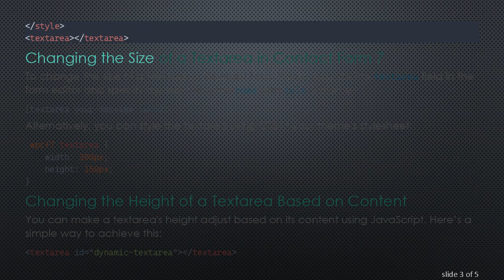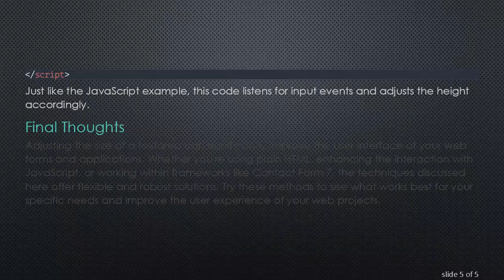Ultimate Guide to Changing the Size of a Textarea in HTML, JavaScript, and jQuery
Summary: Learn how to change the size of a textarea using HTML, JavaScript, and jQuery. This guide covers increasing the size of textareas and adjusting their dimensions in Contact Form 7.

Textareas are a fundamental element in web development used in forms, comment sections, and more. Sometimes, the default size is not always suitable for your application, and you may want to adjust it to enhance user experience. This post covers how to change the size of a textarea using HTML, JavaScript, and jQuery, including specific implementation in Contact Form 7.

Changing the Size of a Textarea in HTML

To change the size of a textarea in HTML, you can use the rows and cols attributes. These attributes allow you to specify the number of rows and columns for the textarea, respectively.

You can also use CSS to set the width and height of a textarea.

Changing the Size of a Textarea in Contact Form 7

To change the size of a textarea in Contact Form 7, you can use the textarea field in the form editor and specify the size using the rows and cols attributes.

Changing the Height of a Textarea Based on Content

You can make a textarea's height adjust based on its content using JavaScript. Here’s a simple way to achieve this:

This script listens for input events and adjusts the height of the textarea by setting it to its scrollHeight.

Changing the Height of a Textarea Using jQuery

If you prefer using jQuery to adjust the height of a textarea, here's how you can do it.

Just like the JavaScript example, this code listens for input events and adjusts the height accordingly.

Final Thoughts

Adjusting the size of a textarea can significantly improve the user interface of your web forms and applications. Whether you're using plain HTML, enhancing the interaction with JavaScript, or working within frameworks like Contact Form 7, the techniques discussed here offer flexible and robust solutions. Try these methods to see what works best for your specific needs and improve the user experience of your web projects.